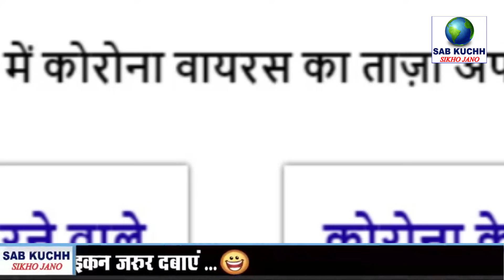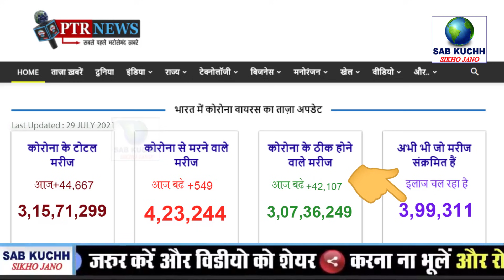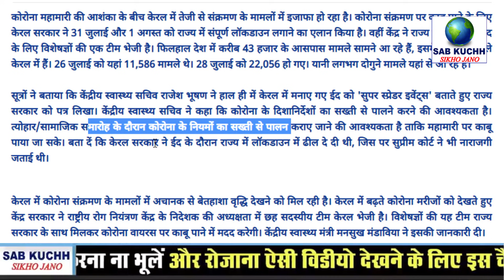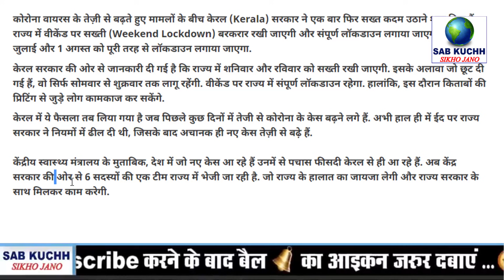सरकार ने किया बड़ा ऐलान, फिर लगेगा सम्पूर्ण लॉकडाउन Lockdown Letest news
देखें वीडियो: देखते ही देखते भरभरा कर ढह गया पहाड़

देखें वीडियो: आंखों में मिर्च पाउडर झोंक लाखों रुपए लेकर भागा बदमाश

देखें वीडियो: पेन कार्ड को आधार कार्ड से कैसे लिंक करें

इन 10 मोबाइल गेम्स से अपने बच्चे को खेल खेल में पढ़ाएं

इन लापरवाही के कारण आई कोरोना की दूसरी लहर

कोरोना की दवा लेने के लिए ऐसे करे रजिस्ट्रेशन

सरकार ने किया बड़ा ऐलान, फिर लगेगा सम्पूर्ण लॉकडाउन | Lockdown Letest news, PM Modi news, GST, sbi, petrol, gas, Jio

कोरोना के आधे मामले केरल में: राज्य में 31 जुलाई और 1 अगस्त को संपूर्ण लॉकडाउन, केंद्र ने विशेषज्ञों की टीम भेजी

केरल में फिर लौटा वीकेंड लॉकडाउन, कोरोना के बढ़ते कहर का असर

This Video Full Title:
सरकार ने किया बड़ा ऐलान, फिर लगेगा सम्पूर्ण लॉकडाउन | Lockdown Letest news | By Sab Kuchh Sikho Jano